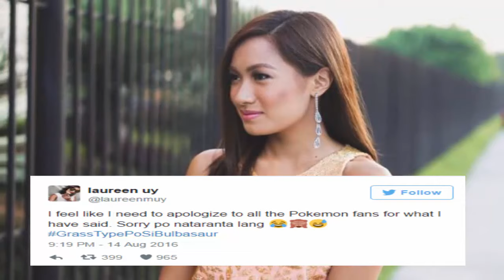Laureen Uy Gained Criticisms After Saying That Bulbasaur is a 'Water Pokemon'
More and more people are getting attached in playing the newest application called the "Pokemon Go". Pokemon Go is mobile application that allows Pokemon fans to be their own Pokemon master that will chase and catch pokemons in the streets using their mobile.

Now, in an episode of GMA's Kapuso Mo Jessica Soho, Laureen Uy and Alodia Gosiengfiao were asked to talk about their favorite pokemon.

But what captured the attention of the netizens is when Laureen Uy said that her favorite pokemon, Bulbasaur, is a water pokemon which is wrong because they believe that he is a Grass/Poison type.

She quickly captured the attention of the netizens because of what she said.

Later on, Laureen apologized on Twitter for her mistake.